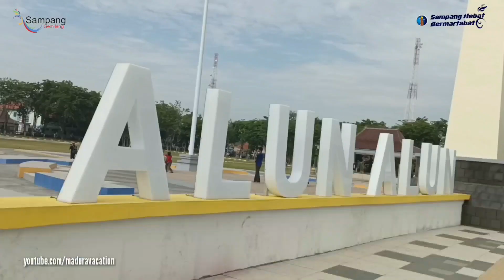Ada Tiga Payung Raksasa di Alun alun Kabupaten Sampang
alun alun trunojoyo kabuoaten sampang kini mempunyai payung raksasa